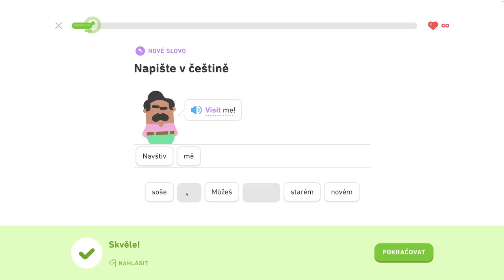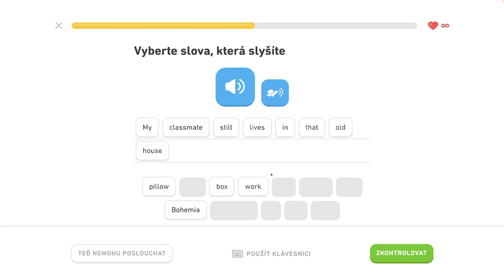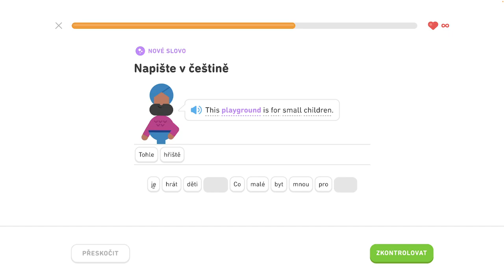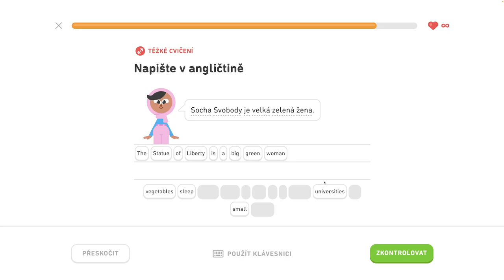🇺🇸 S2, J11 - Hovorte o svojom meste 4/6 - Hovorte o svojom meste